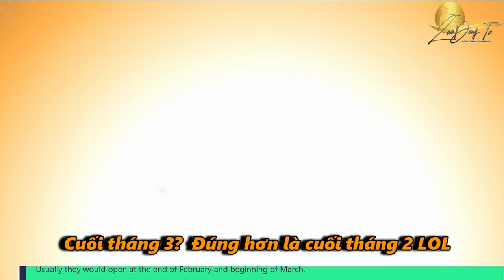Hot Girl Tàng Phá Vườn Dâu Tây ở U-Picking Strawberry Spivey Farms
Trong video này các bạn được trải nghiệm "U-Picking Strawberry" ở Vườn Dâu Tây ở Spivey Strawberry Farms tọa lạc tại Thành Phố Plant City bang Florida Mỹ.

When:
The strawberry u-pick season varies from year-to-year. The determining factor is when the commercial season is coming to an end. The season usually will begin in March. The operation hours are 8:00 AM to 5:00 PM Thursday-Saturday (last car allowed to enter at 4:30 pm) and 9:00 AM to 4:00 PM on Sunday (last car allowed to enter at 3:30 pm).
for latest updates.

Where:
The physical address of the farm is 6101 County Road 39 South, Plant City, FL 33567. Please look for the flag on the road that says "U-PICK STRAWBERRIES" to know where we are.

How Long for U-Picking?:
It depends on  Mother Nature on this, but usually it is opened for 2-3 weeks at end of Feb and beginning of March.

Pricing:
2 quarts for $1.00 on our strawberries (cash only)